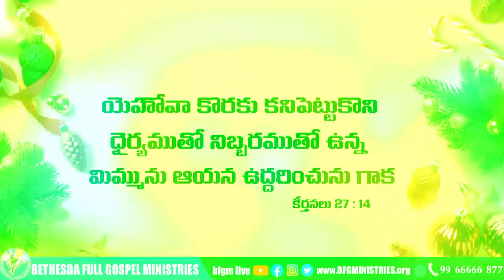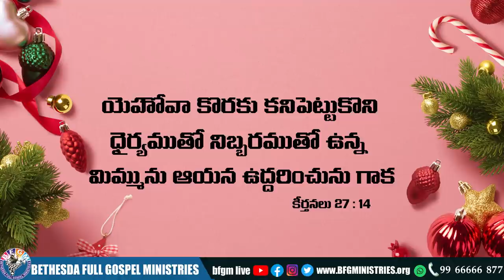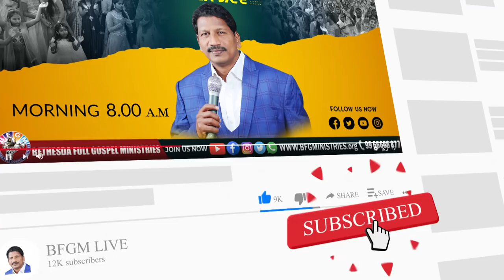Today's promise 10.12.2021 | BFGM LIVE